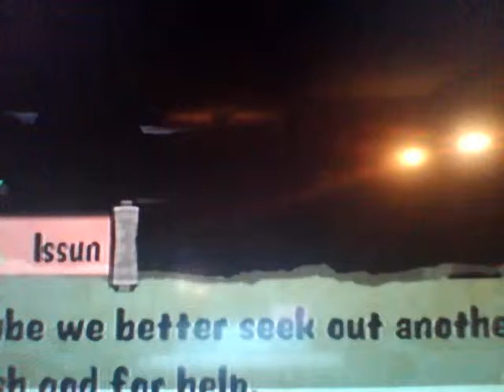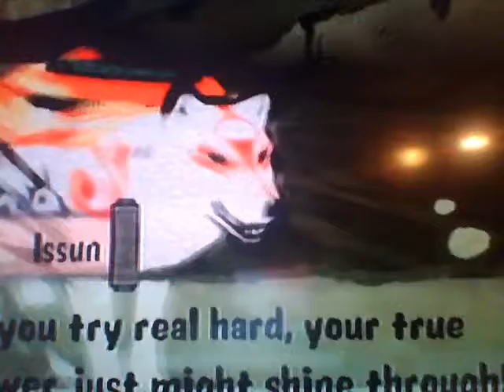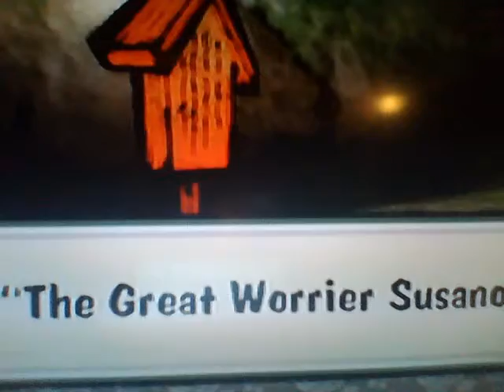okami episode 2 or part 2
well, here's episode 2! i fixed most of the problems. so if you found anymore please post it in the comments. and i'm sorry for the video game acting up! that can't be helped. so enjoy!!